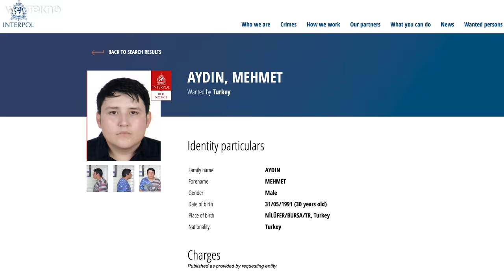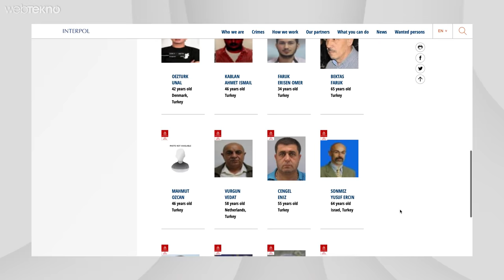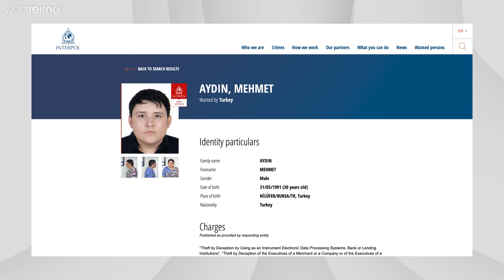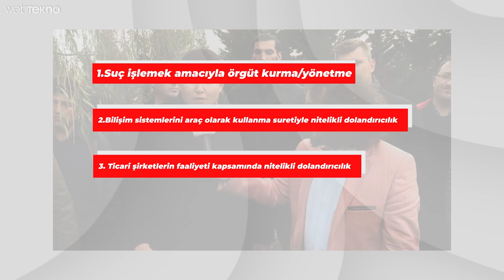TOSUNCUK Neden Teslim Oldu? | Çiftlik Bank Mağdurları Toplanın!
Çiftlik Bank kurucusu Tosuncuk Mehmet Aydın Brezilya'daki Türk konsolosluğuna teslim oldu. Interpol'ün en çok arananlar listesinde yer alan Aydın, geçtiğimiz gün yayınladığı videoda kendisinin de mağdur olduğunu söyleyip, yargının bu işi çözeceğini açıklamıştı.

Mehmet Aydın açıklamasında "Suçsuzluğumu ve mağduriyetimi kanıtlamak için kendi hür irademle Türk yargısına teslim olacağım" cümlelerine yer vermişti. Bizler de bu videomuzda yaşanan gelişmeleri sizlere aktarıyoruz.

Mehmet Aydın Türkiye’ye gelecek mi? İki farklı seçenek bulunuyor: İlki, Mehmet Aydın kendi isteğiyle Türkiye’ye gelmesi ve ülkemizde yargılanması. İkincisi ise Brezilya'daki mahkemenin ülkemizden yargılama dosyalarını istemesi, bu sürede Aydın’ın ev hapsinde tutulup karar kesinleştiğinde Türkiye’ye iade konusunun kararlaştırılması.